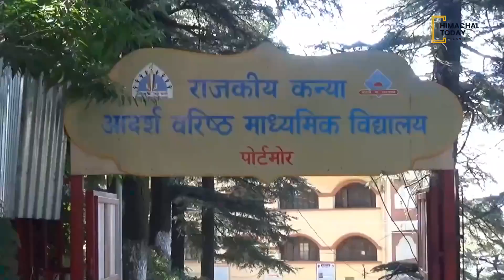शिमला में कर्मचारियों को दी गई मतदान प्रक्रिया की ट्रेनिंग